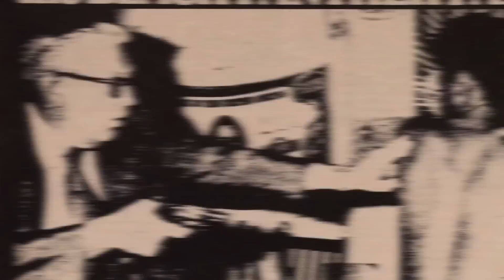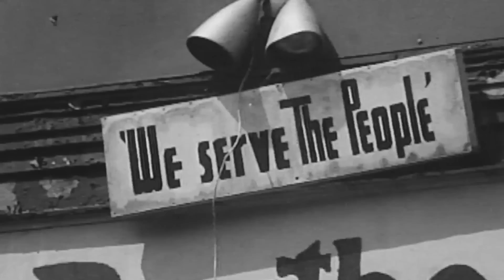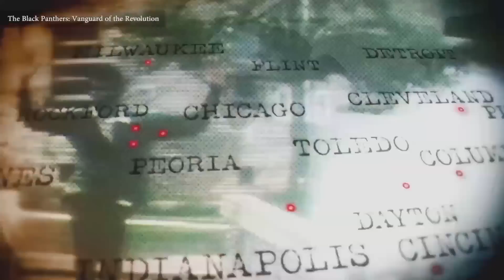The Black Panthers: A Revolution In Review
We sit down with acclaimed director Stanley Nelson to talk about his film, Black Panthers: Vanguard of the Revolution, and the relevance of the Black Panthers today. We also remember Treston Faulkner, American activist and organizer with Jobs for Justice. Global African host Bill Fletcher talks with Director Stanley Nelson, filmmaker and professor.